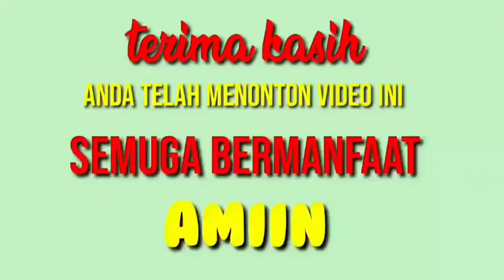KH IMAM MAKHSUS bayi org2 mukmin di asuh oleh nabi ibrahim.as & siti saroh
KH IMAM MAKHSUS KH ABDUL MALIK TARSAWI KH MUHIBBULLAH KHOLIL KH ABDULLAH KHON KH ABDUL SHOMAD KH ABU YAHYA KH IMAM MAKHSUS KH IMAM MAHSUS KH KHOLIL YASIN ceramah agama terbaru di resepsi pernikahan di lergunung timur.

acara resepsi pernikahan m. siri & noer fauziyah di desa lergunung timur.

KH KHOLIL YASIN ceramah agama lucu
KH KHOLIL YASIN ceramah agama kocak